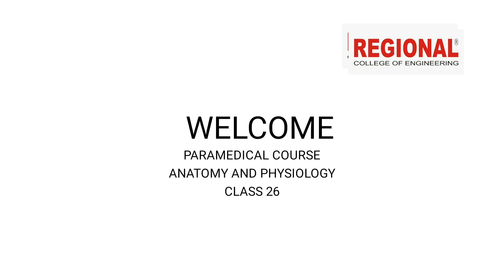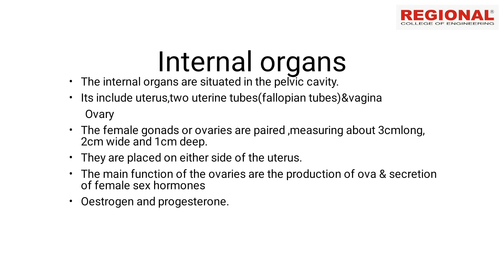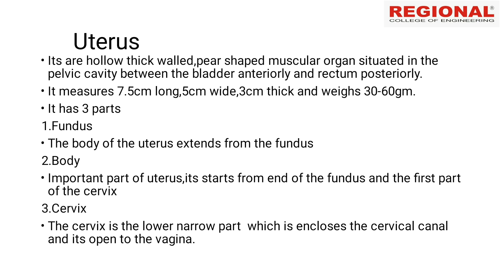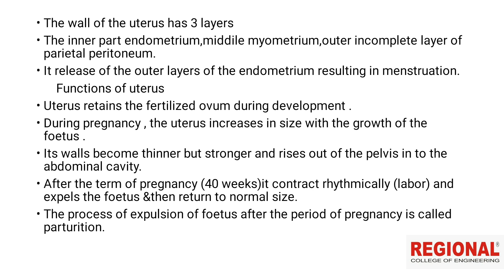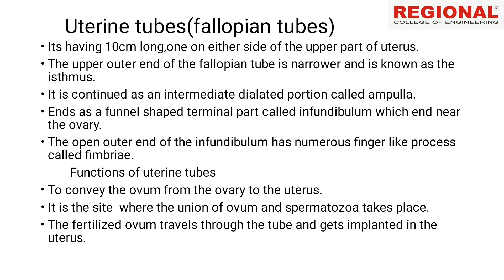MLT & NA || Reproductive System || Part -2 ||Regional Educational Institution